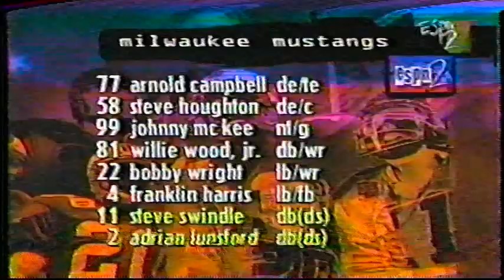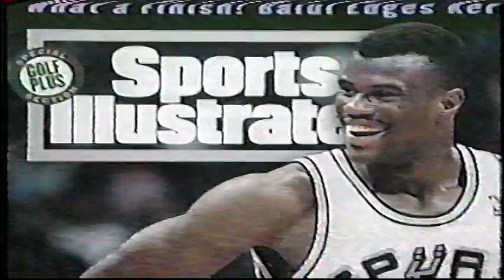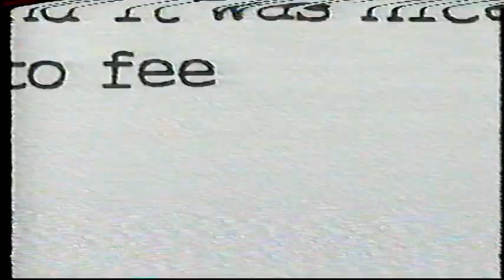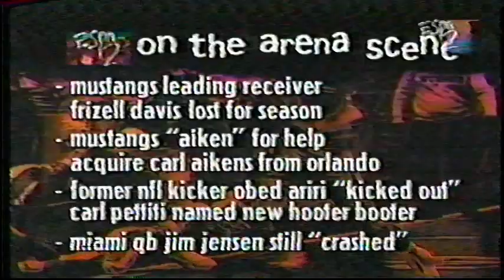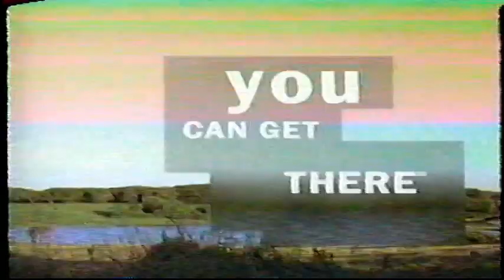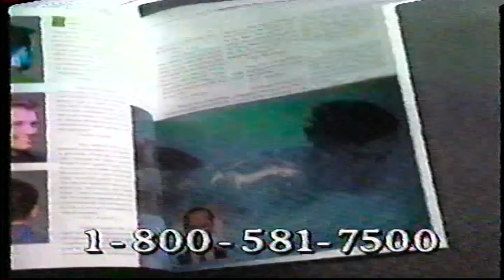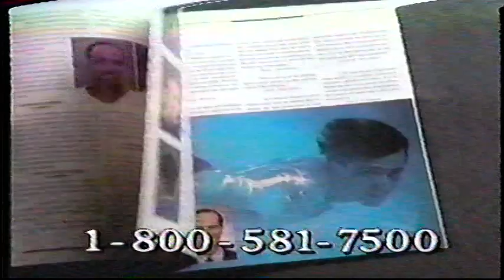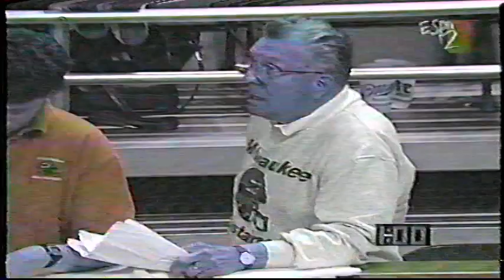1994 Season - Week 4: Las Vegas Sting at Milwaukee Mustangs (June 10, 1994)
Steve Physioc (@StevePhysioc) and Rick Walker (@RickDocWalker) on the call from Bradley Center in Milwaukee, WI.

Game courtesy of Tom Goodhines' (@ArenaFootballTV) collection.